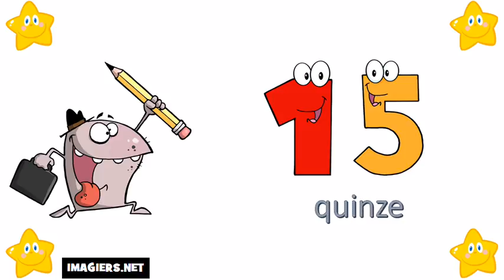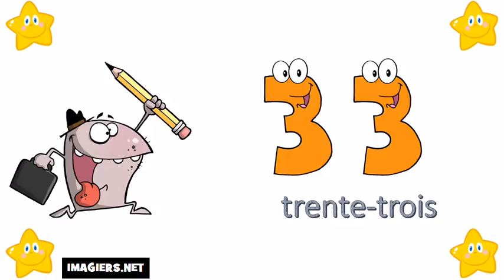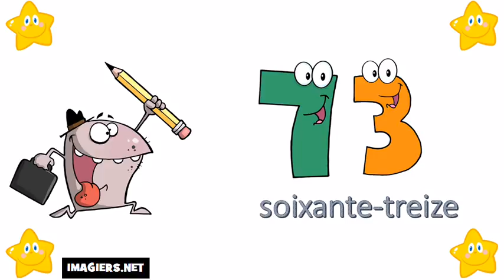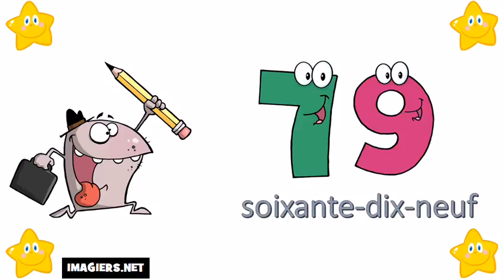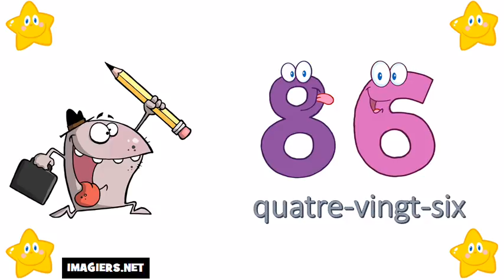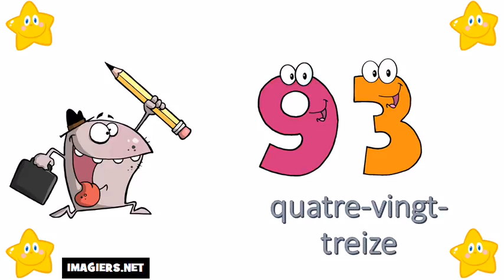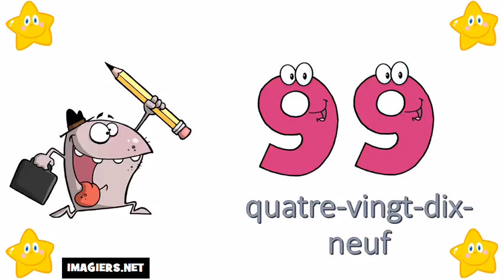เรียนภาษาฝรั่งเศส # หมายเลข 0 = 100